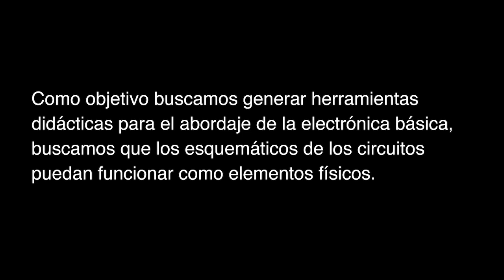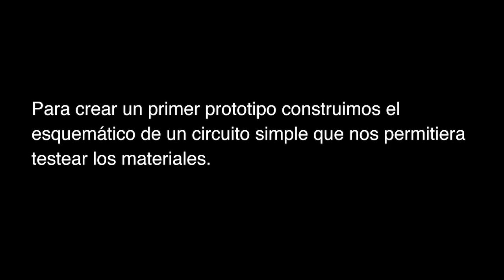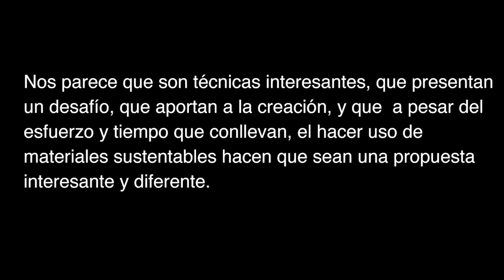Biointeractividad TP Duplat - Hidalgo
MAE 2019 - UNTREF